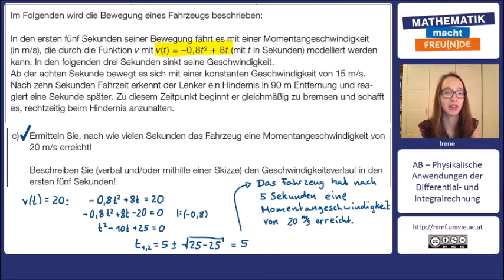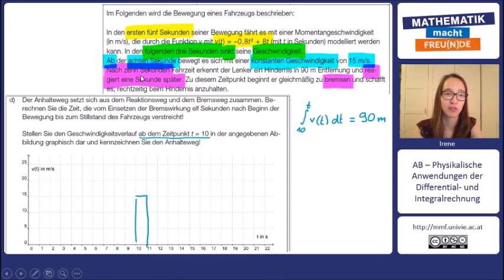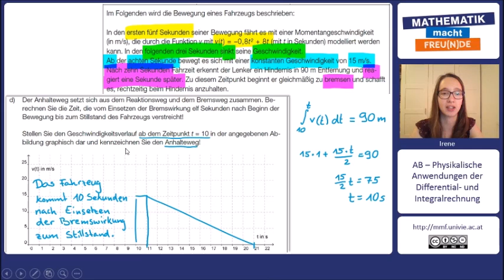SRDP Aufgaben Typ II Teil 2